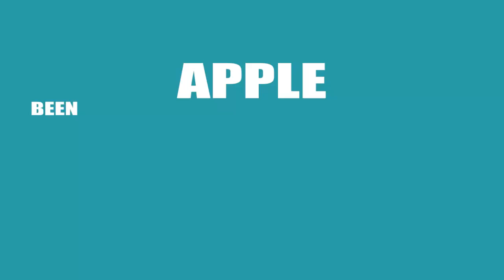iSteve Presentation!!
la presentacion del iphone primer telefono movil de apple!! inolvidable